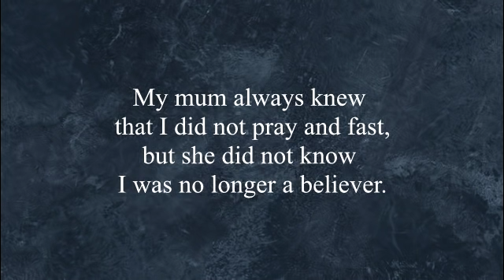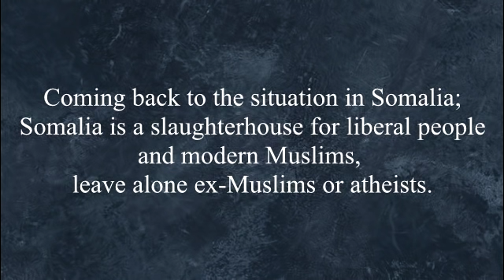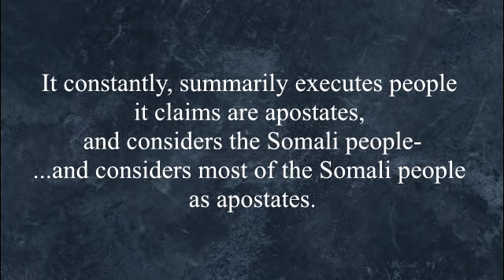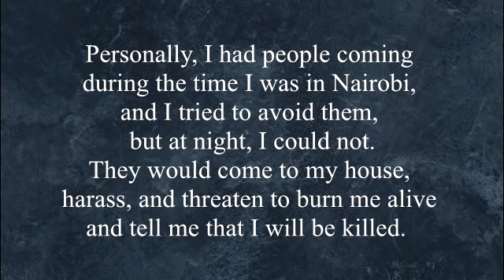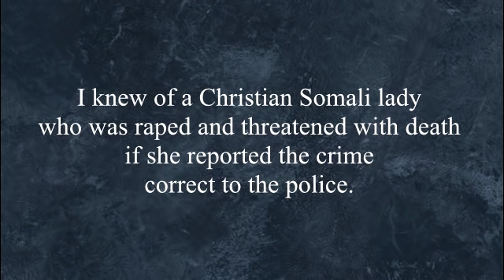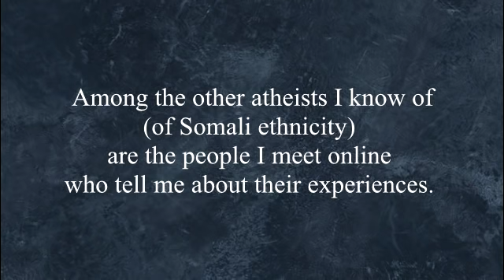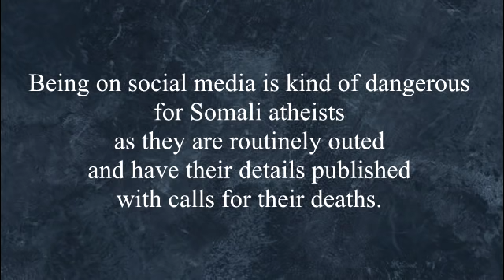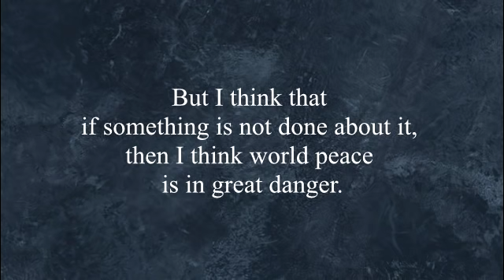Haunting Message from Somalia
Imagine living in a situation where you can never speak out of fear of being overheard.